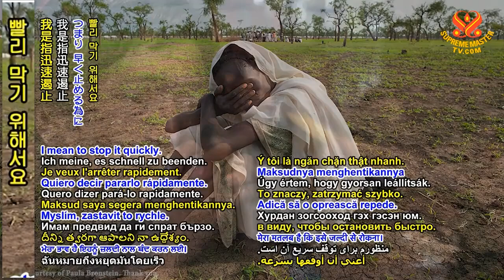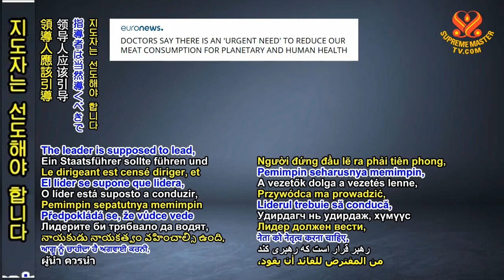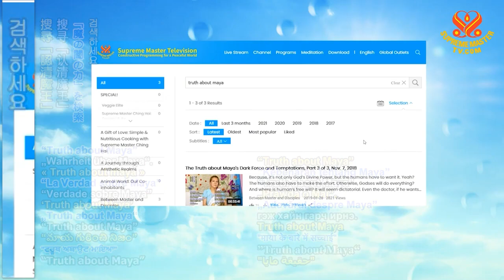Những Lời Trích Dẫn Của Ngài Thanh Hải Vô Thượng Sư Khẩn Cấp Kêu Gọi Cấm Tội Ác Của Việc Ăn Thịt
( P. 2 / 3 ) THUẦN CHAY HỮU CƠ ĐỂ CỨU VÃN ĐỊA CẦU, ( 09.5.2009, TOGO ) - THANH HẢI VÔ THƯỢNG SƯ